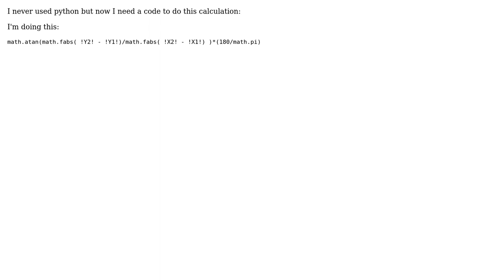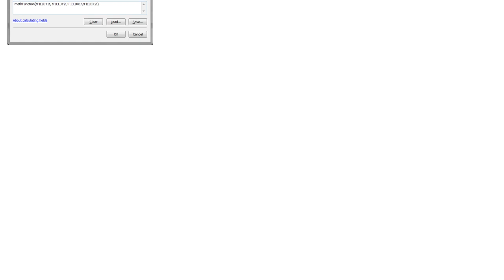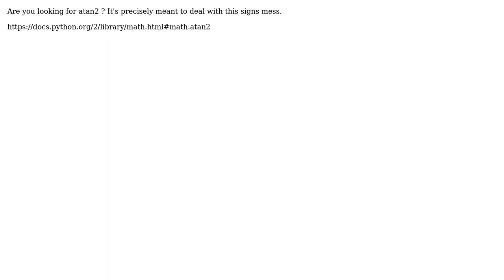GIS: Performing math in Python parser of ArcGIS field calculator? (2 Solutions!!)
GIS: Performing math in Python parser of ArcGIS field calculator?

With thanks & praise to God, and with thanks to the many people who have made this project possible! | Content (except music & images) licensed under CC BY-SA | Music | Images & others | With thanks to user user50612 user PolyGeo user Branco user AndM and the Stack Exchange Network Trademarks are property of their respective owners. You are responsible for your own actions.